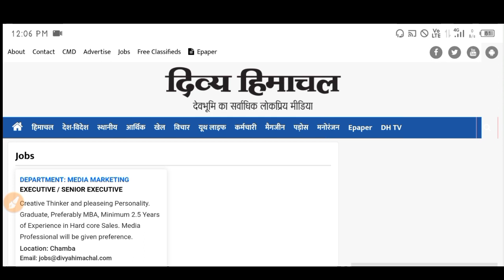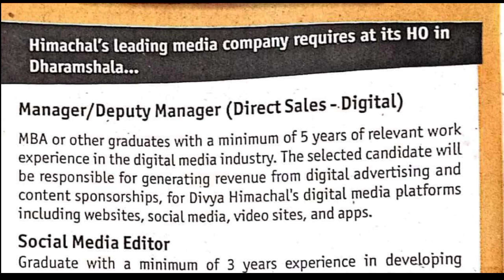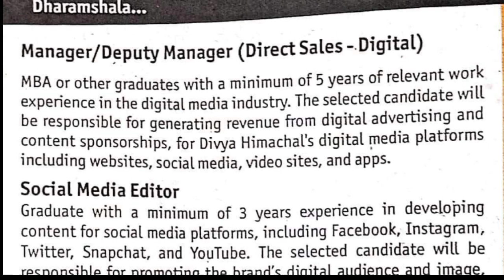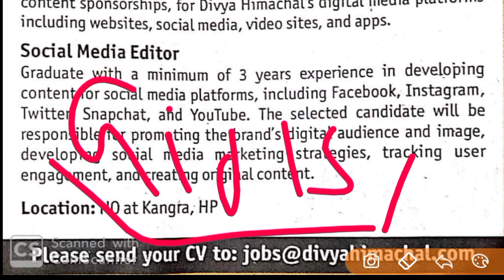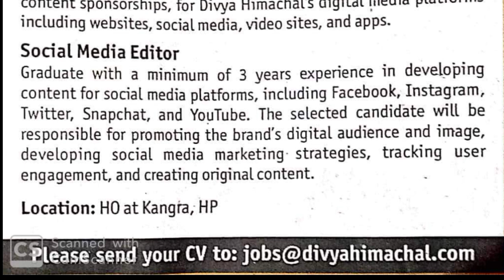हिमाचल के युवाओं को यहां मिल रही नौकरी ऐसे करें आवेदन|Latest Job In Himachal Pradesh